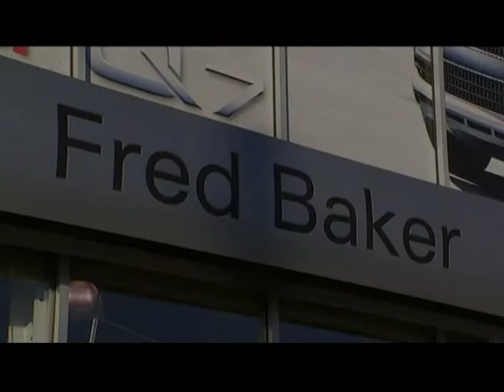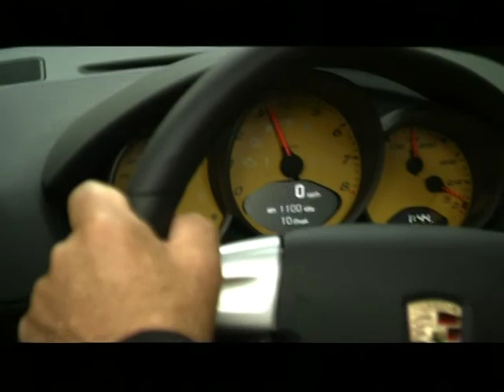Dave Ross Audi/Porsche Commercial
dave ross jib operator example commercial
The porsche shot at the end is one of my favorites